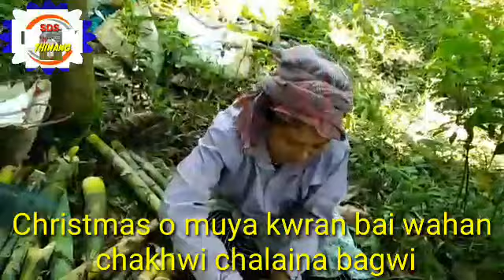No.25 || Wahan bai muya kwran chistmast o charwjaknai jotono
Kaitorni ha warthani chukthani siklarok chuku chuku

Hi I am Sridam
 The videos Which will be uploaded here is specially related to Gospel massage, music-song lyric and other entertainment. The aim and object of these videos are to help all to lead a happy life. These videos will help a lot to those persons who are passing their days in grief, despair and are roaming here and there in search of happiness.
Besides, primary and upper-primary students can also watch in this channel for education in particular subject.